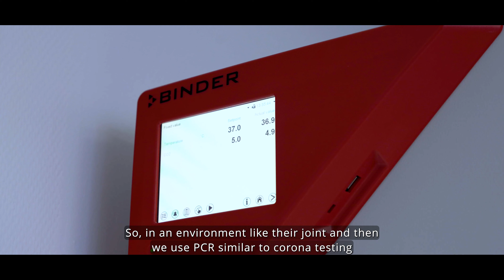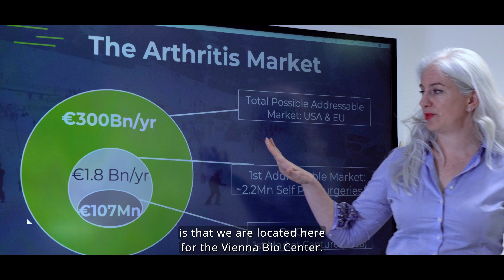The Revolution of arthritis treatment in the VIENNA REGION - Discover Pregenerate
Pregenerate is revolutionizing arthritis treatment 🌱
We take you on a journey to the forefront of medical innovation! ✨

At Pregenerate GmbH, they are breaking boundaries with mind-blowing organ-on-a-chip platform: Optimate OA. 🔬

Imagine a world where we can understand how cartilage cells respond to inflammation and different treatments, just like in real life!

Thanks to their scalable organ-on-a-chip models, they are bringing this vision to life.

Their cutting-edge technology is set to revolutionize arthritis treatment, empowering to categorize patients into targeted subgroups for personalized care. 🎯

But hold on, that's not all! 💡

Their groundbreaking device is also a game-changer for pharmaceutical companies worldwide.

By replacing animal testing with human cells, they are not only saving billions of euros, 💰

but also boosting the success rates of arthritis drugs hitting the market. 🌍

So, get ready for a future where patients receive tailored arthritis treatments
and the pharmaceutical industry reaches new heights of efficiency and effectiveness.

Join their incredible journey towards a healthier, happier world! 🌎❤️

If you want to help someone of your family and friends with his arthritis treatment ⬇

🔎 You want to read the latest news about their business?

📌 Which products and services they offer?

📪 Pregenerate GmbH, arthritis treatment with an organ-on-a-chip platform
🎯 Dr.-Bohr-Gasse 7/3/311
🇦🇹 1030 Vienna
in the Vienna BioCenter

Join our beautiful region and network with well-known and successful entrepreneurs.